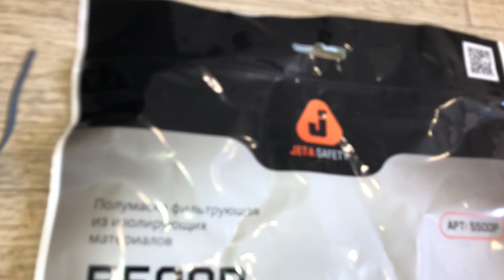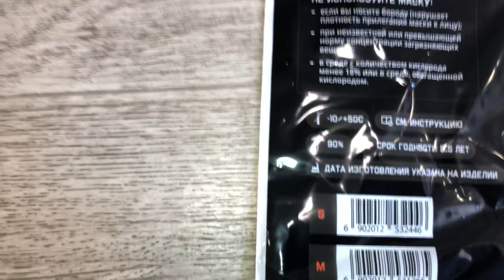Полумаска без фильтра, Jeta Safety, 5500P, р-р М, Артикул: 5500P-M